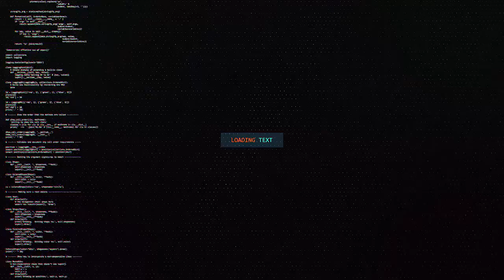WAR DEG DEGA WARSA XAFADEED KA SOO BAXAY MADAXTOOYADA SOMALILAND